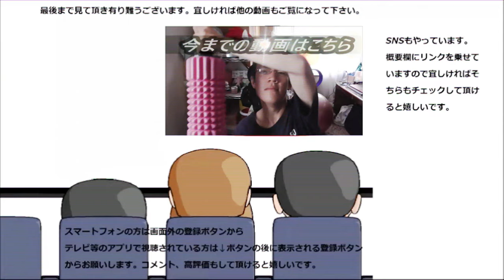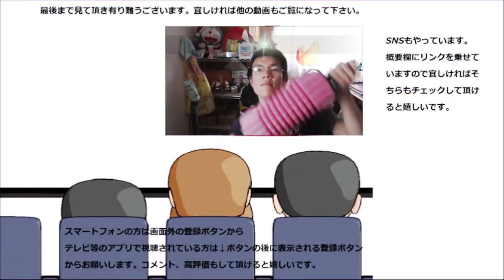業務スーパーのサクサクラッカー三種+α食べてみた。トッピング付きだと更に美味しい～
業務スーパーのサクサクラッカー三種ともう一つ、おまけのお菓子を食べてみました。大きめでサクサク食感堪能～トッピング付きは更に美味しい！！
贈り物は此方まで↓
〒153-0042